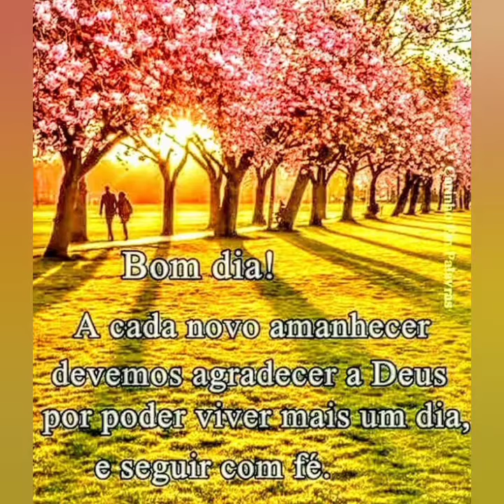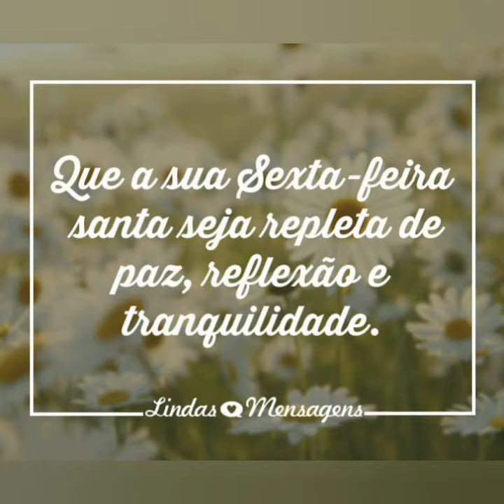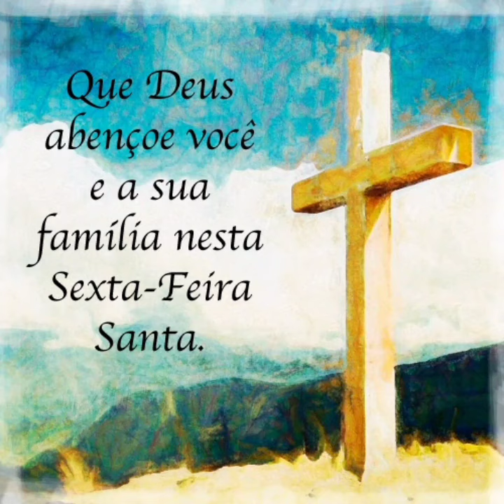MENSAGEM DE BOM DIA SEXTA FEIRA SANTA ❤️🙏